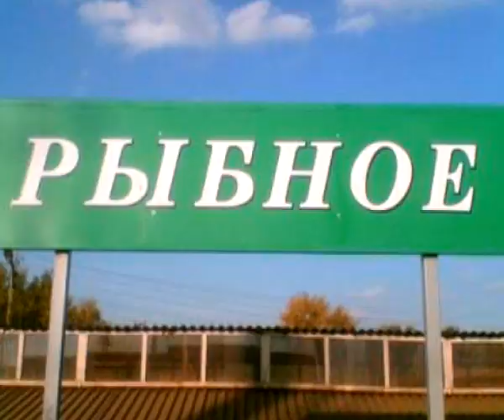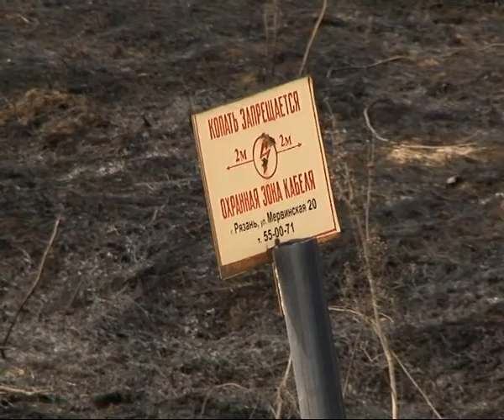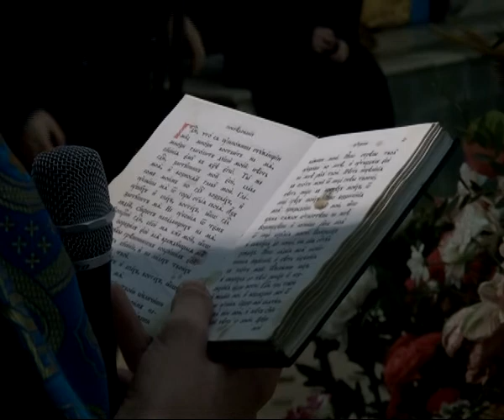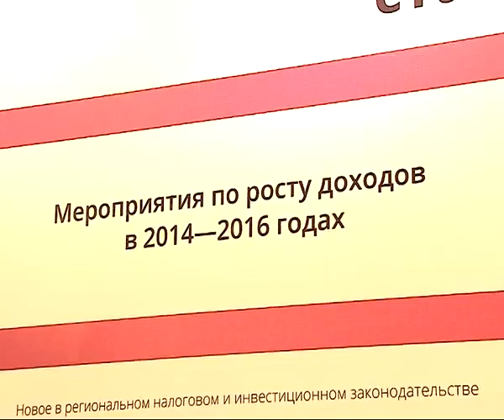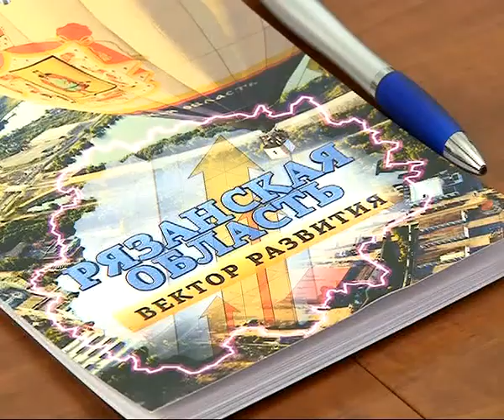Время Говорить - новости Рязани 07.04.14